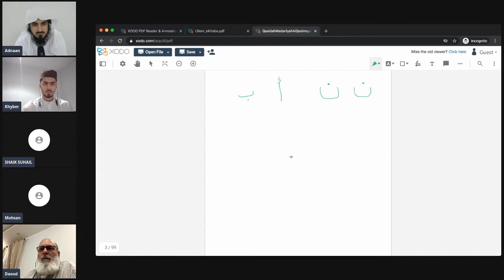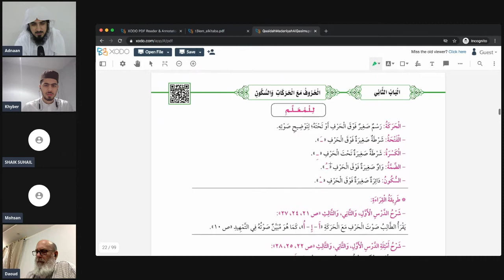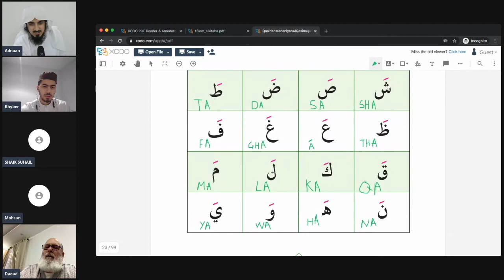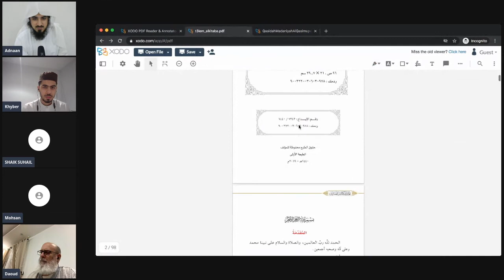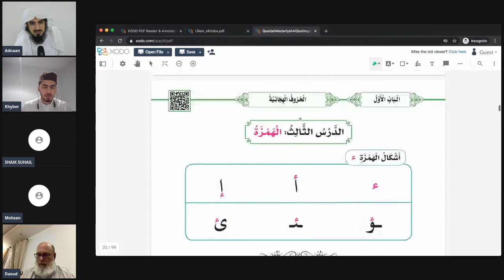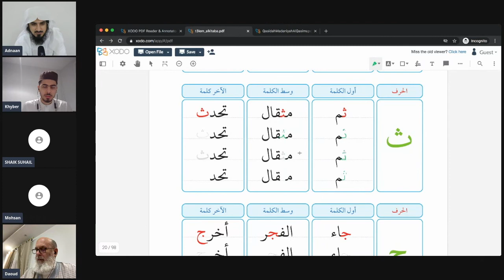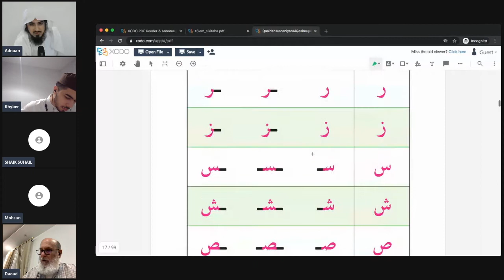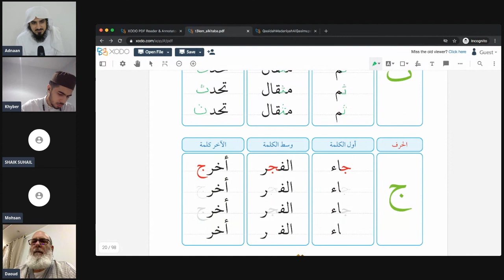(16) The Vowels (Fatha) || Read & Write in Arabic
(16) In this lesson we look at the letters in their different forms.

Download the books
Reading

Timestamps
0:00 Revision
4:14 Lesson Concept
6:21 Fatha
8:19 Exercise
21:40 Recap
24:53 Summary
26:46 Writing (Taa)
33:10 Writing (Thaa)
40:10 Arabic Vocabulary
41:15 Become Attached to Allah